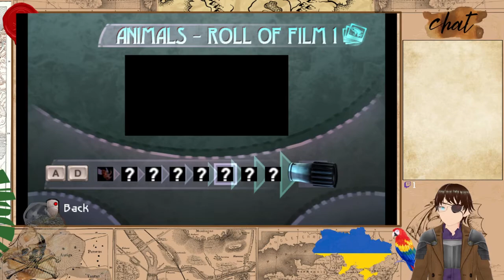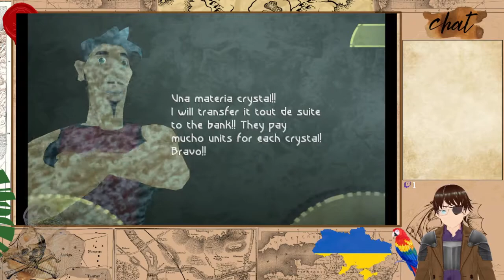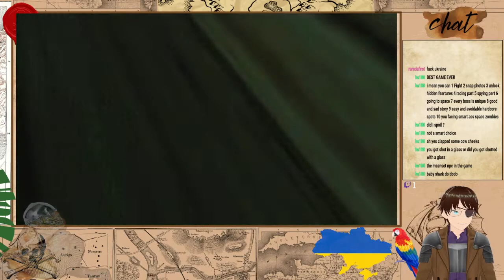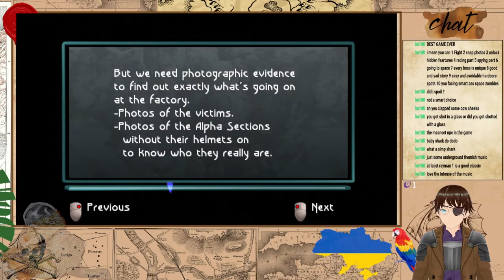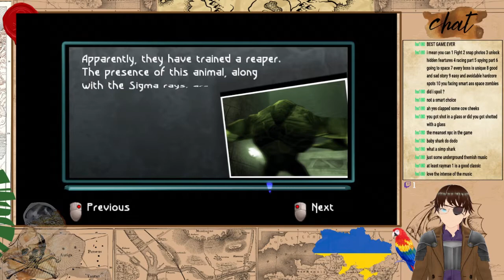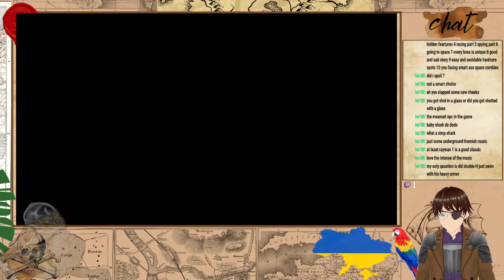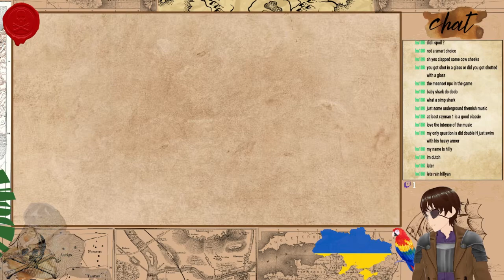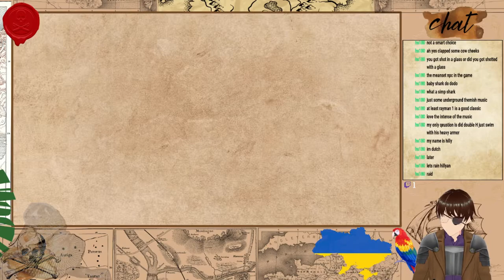Beyond Good & Evil #1